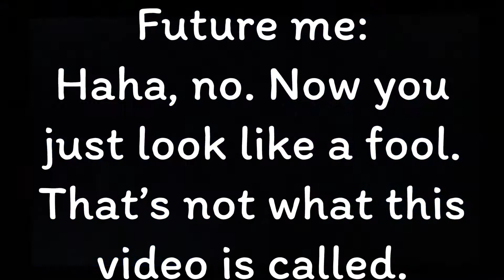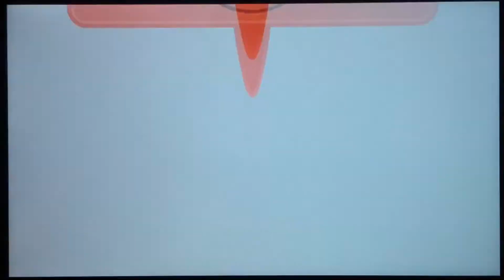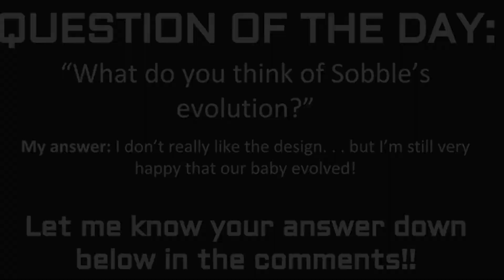It’s the Wild Area!|Pokemon Sword #6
Look! We made it to the Wild Area! We do a lot of training, and one of my Pokemon may or may not be evolving! 😯 Be sure to watch and find out who!
Rest of the Pokemon Sword playthrough:
👍 Remember to like the video if you did enjoy it! 👍
💬 And let me know if you enjoyed it down below in the comment section! 💬